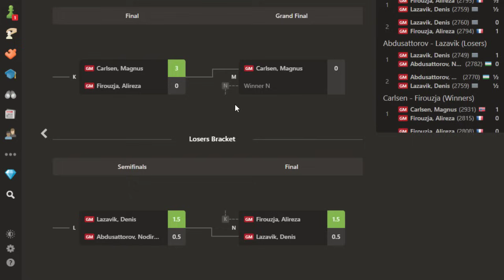Alireza Tantang Magnus Lagi || Lazavik Vs Alireza || CCT Julius Baer Generation Cup 2023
The Champions Chess Tour 2023 (CCT) is a year-long chess circuit that merges the best features of past Champions Chess Tour editions with the Chess.com Global Championship. This event consists of six tournaments and culminates in live in-person Finals.

With a $2,000,000 prize fund and the fiercest competitors in the world, the CCT is Chess.com's most important event yet.

The Aimchess Rapid is the event's fourth leg and begins on June 12

Terima Kasih